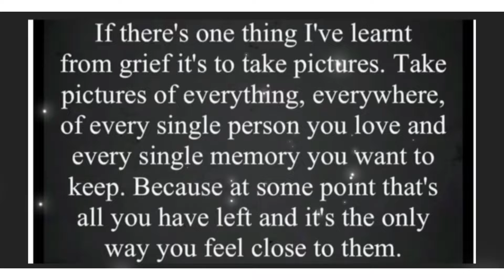A Matty’s drive with us production 20/09/22 Dartmoor - Dousland - Yelverton pretty Devon countryside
Musician: @iksonmusic

Musician: @iksonmusic

Musician: @iksonmusic